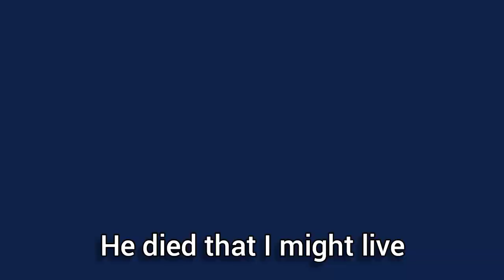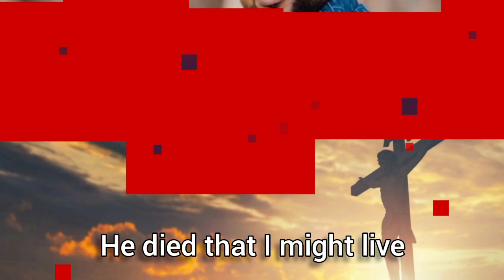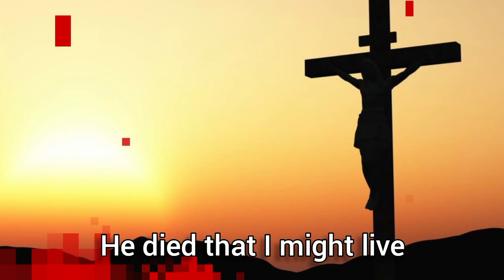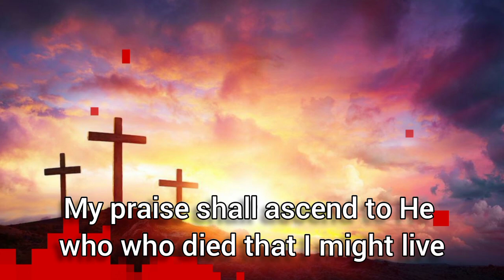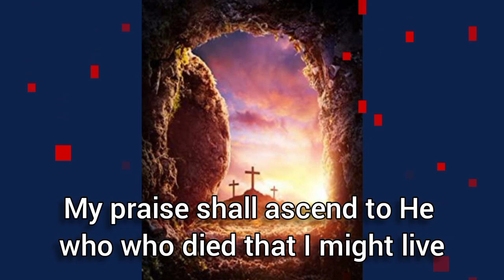OWUI MAA ME NYAA NKWA || Ebenezer Owusu ft. Stephen Tetteh x Nii Josiah